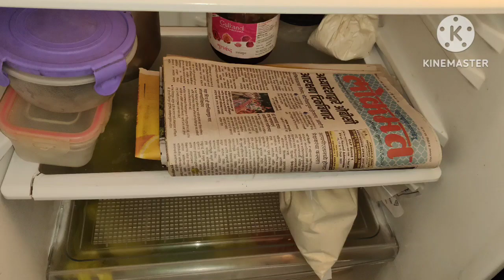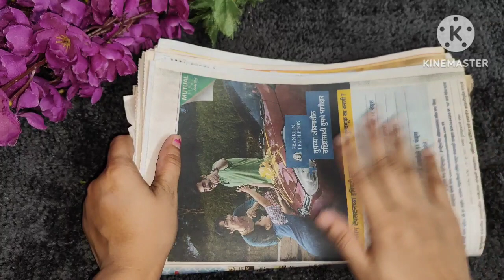🌷फ्रिझ मध्ये न्यूज पेपर नक्की ठेवा🌷 तुमची कामे हलकी होतील अशा useful tips 🌷बांगड्याला द्या चटका 🌷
फ्रिझ मध्ये न्यूज पेपर नक्की ठेवा
तुमची कामे हलकी होतील अशा useful tips
बांगड्याला द्या चटका
आता कांदा चिरताना डोळ्यातून पाणी येणे होईल बंद
takau pasun tikau
टाकाऊ पासून टिकाऊ
zero cost idies
useful tips
Home organization idias
kitchen cleaning tips
how store vegetables
onion cutter
Onion cutting tips
piyu's all in one recipes and many more
my today's vlog
smart life Marathi